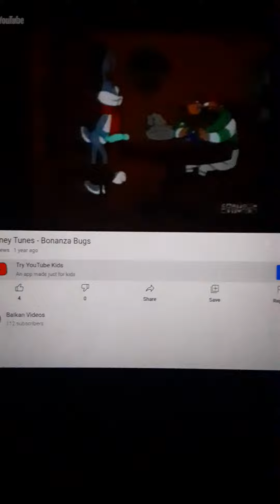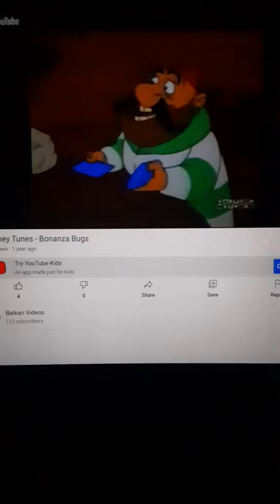Looney Tunes Blacque Jacque Shellacque